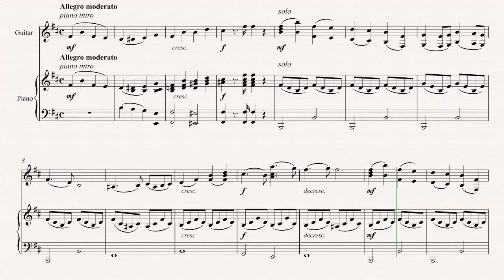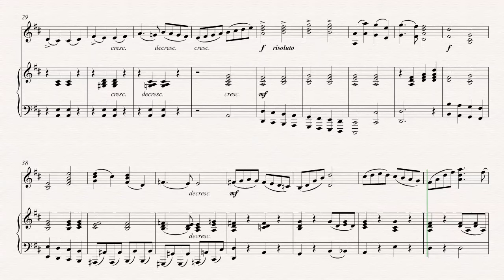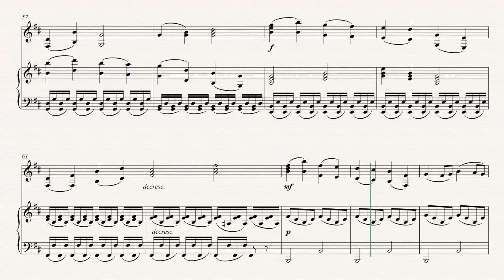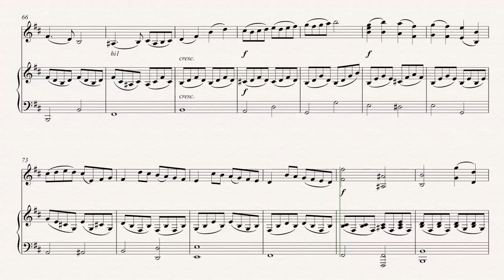Concerto in B minor - Reiding - Guitar 6/15 - ROSOP - Solo and Piano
Sheet music arranged from the IMSLP library for the Royce Online String Orchestra Project. Solo for Piano and solo instrument.

Solos with Piano arr. by Royce
1A Rigadoon - Purcell
1B 6 Easy Pieces - Elgar
2 Divertimento in C - Mozart
3 Gavotte - Gossec
4 A Hunter's Chorus - Weber
5 1st French Dance - Marais
6 Violin Concerto in B - Rieding
7 Phantasie for Violin - Fuchs
8 Don Juan Solo - Dancla
9 Contata No. 156 - Bach
10 Slumber Song - Schubert
11 Concerto in F - Capuzzi (Or. for Bass)
12 Viola Concerto - Telemann (Or. for Viola)
13 Concerto No. 2 - Seitz  (Or. for Violin)
14 Mandolin concerto in G - Vivaldi (or. for Mandolin)
15 Mandolin Concerto in C - Vivaldi (or. for Mandolin)